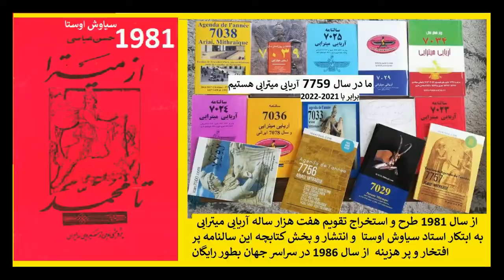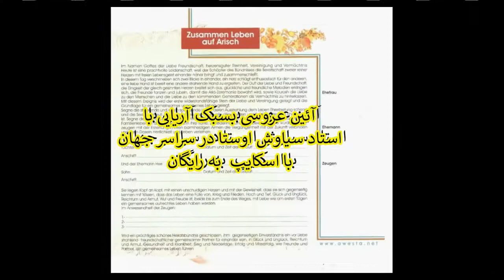عروسی بسبک آریایی ایرانی